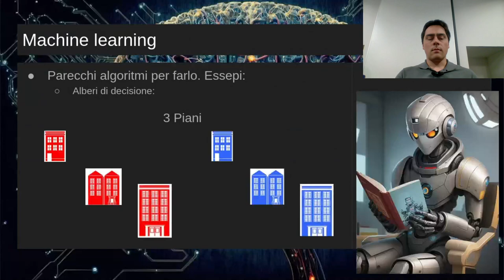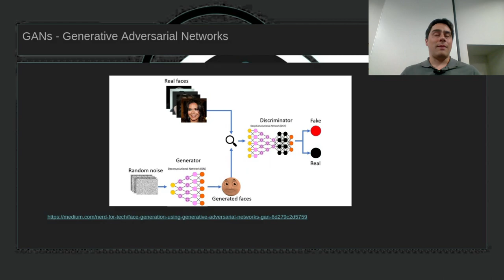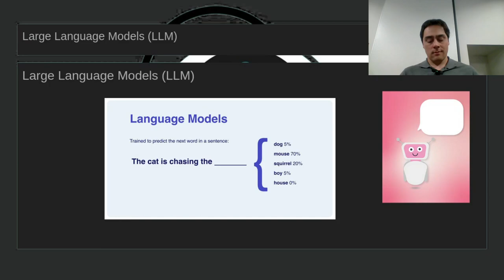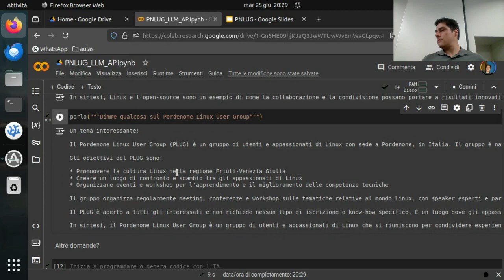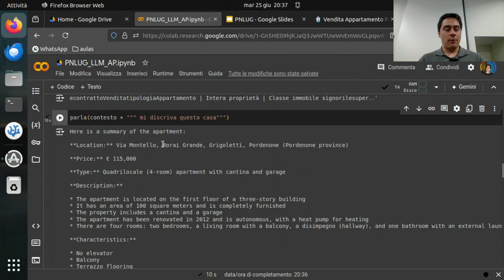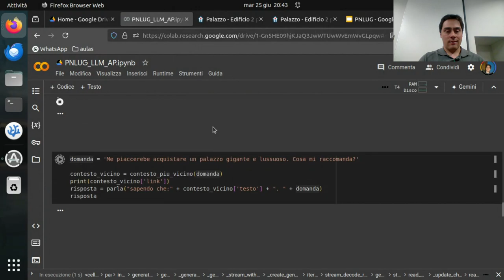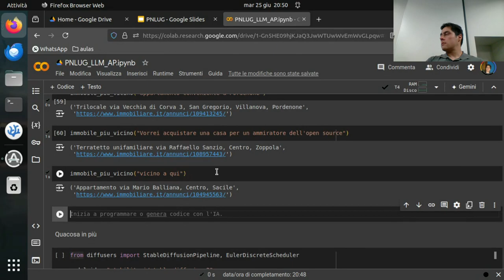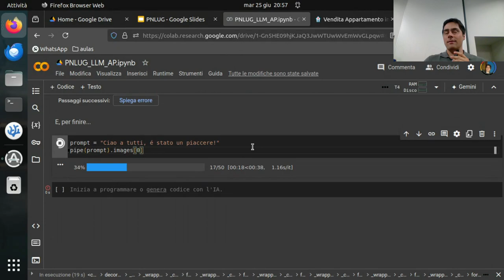03 - LLM E RAG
03 - LLM E RAG
Registrazione video by Ivo Grimaldi, tramite OBS-Studio e VDO.Ninja.

Questo video è stato possibile grazie a:
il Tutor Cleverson Zocche Sato
Il Regista Ivo Grimaldi

Un ringraziamento speciale al:
Polo Tecnologico Alto Adriatico Andrea Galvani
che ospita il Pordenone Linux User Group.